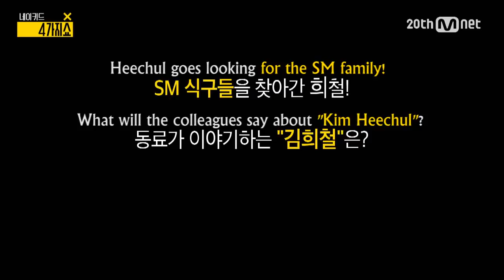[Naked4show] Heechul's unreleased self cam! SM colleagues ta... 4가지쇼 시즌2 온라인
[Naked 4show]

Visiting the waiting room with a self-camera!

How do Girls' Generation, Super Junior and Red Velvet members think of Kim Hee Chul?

Craziness? Space star? Cinderella?

Naked 4show Online: Uploaded every Friday, Monday, Tuesday at noon

Mnet 4show : Aired every Tuesday at 6PM (KST)